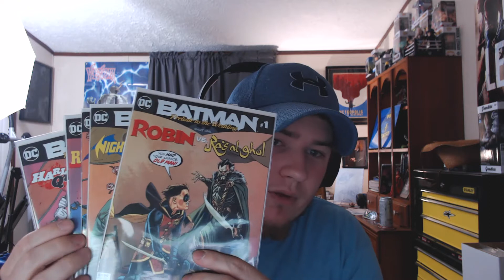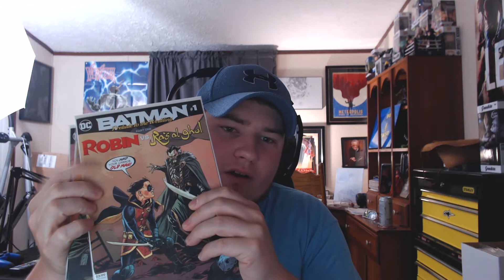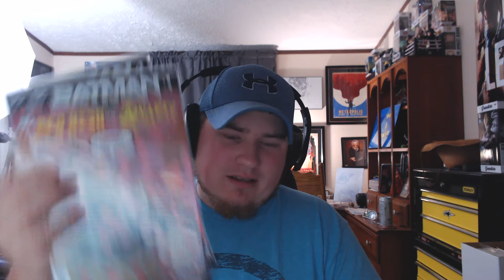Batman Preludes to the Wedding Review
Chris reviews all 5 of DC Comic's Batman Prelude to the Wedding
Robin vs. Ra's Al Ghul
Nightwing vs. Hush
Batgirl vs. Riddler
Red Hood vs. Anarky
Harley Quinn vs. The Joker
All with stories from Tim Seeley with art by various artists